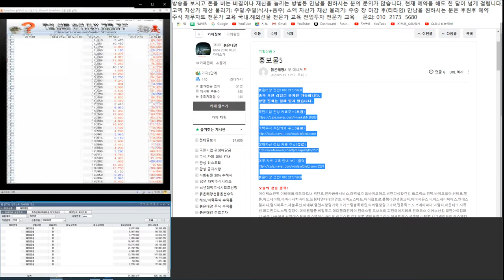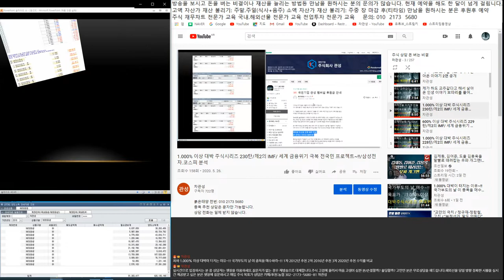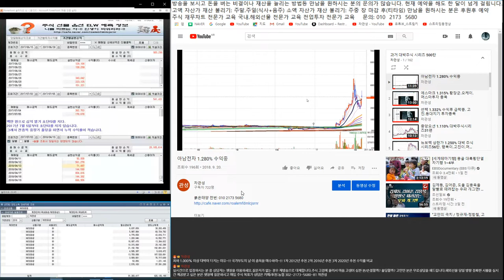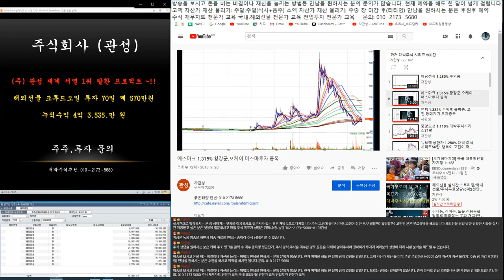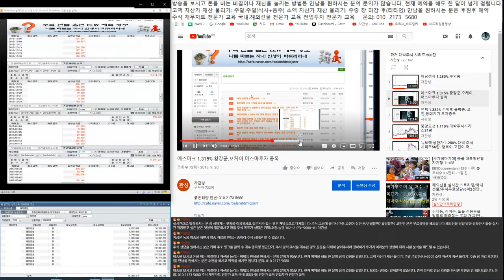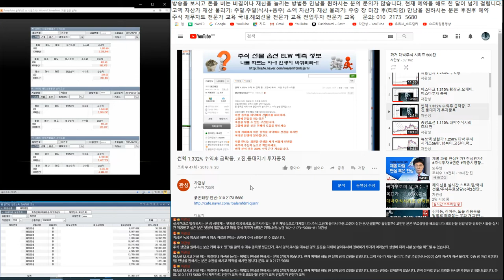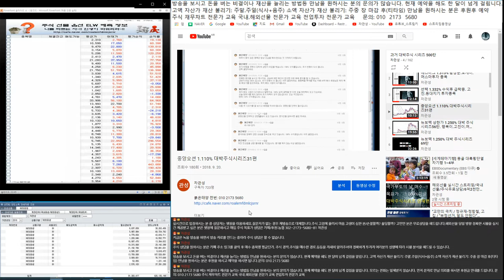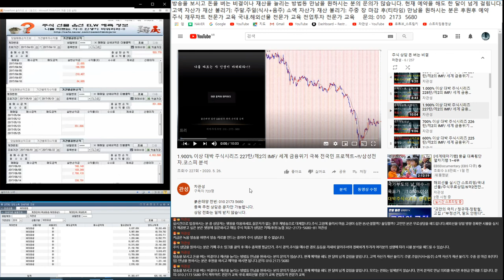최하 1.000% 이상 대박이 터지는 이유~!! 국가부도의 날 이 종목을 매수하라~!! 1차 2012년 추천 2차 2016년 추천 3차 2020년 추천 수익률 비교